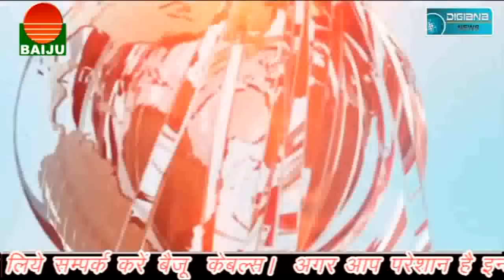प्रेम के त्योहार पर विवाद, जिम्मेदार कौन